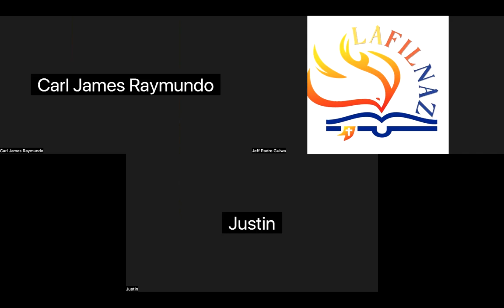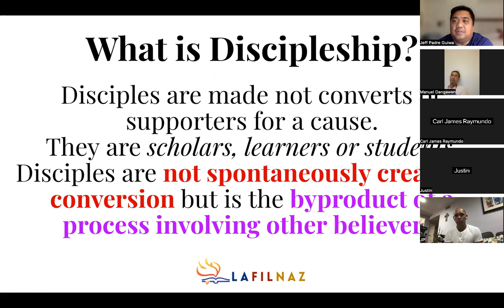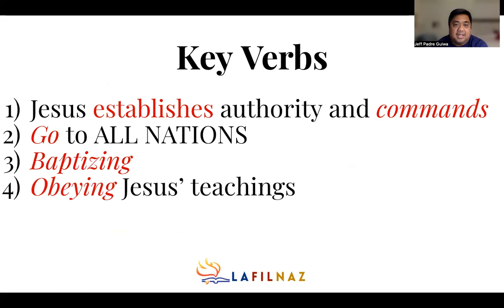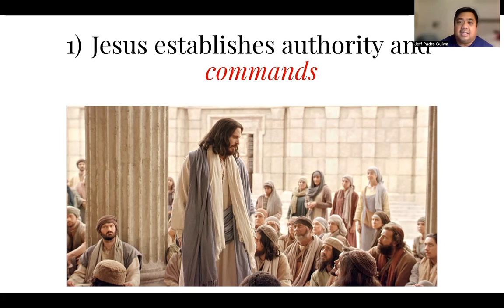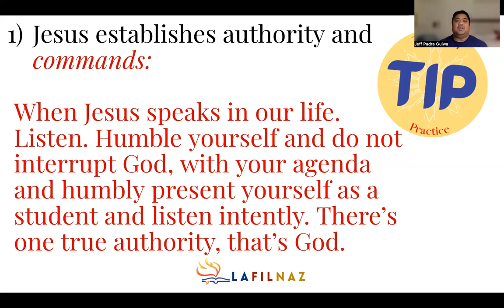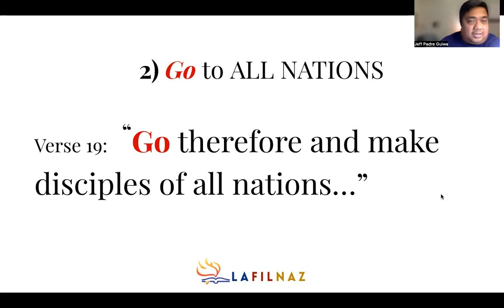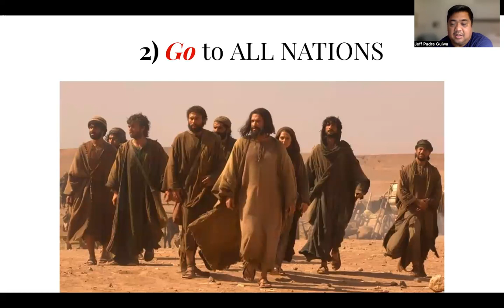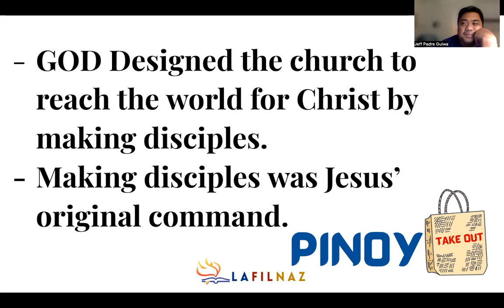10/5/23 STRATEGIC DISCIPLESHIP AND MINISTERIAL COACHING "WHAT WINNING LOOKS LIKE?"